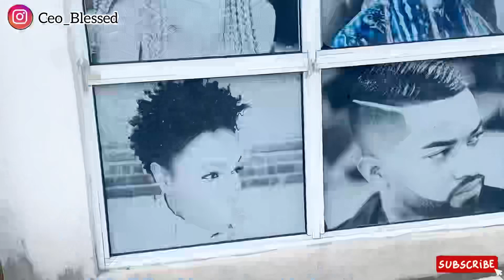My New Transformation: I finally cut my hair after carrying dreadlocks for 8 years.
Hey Fam welcome to another new video.

So guys i have finally cut down my hair oo... it was  a very emotional decision for me but i just have to because my comfort comes first.

Please kindly watch till the end.

Please feel free to drop your Comments respectfully in the comment section. Help me grow on this channel. 🥺😩